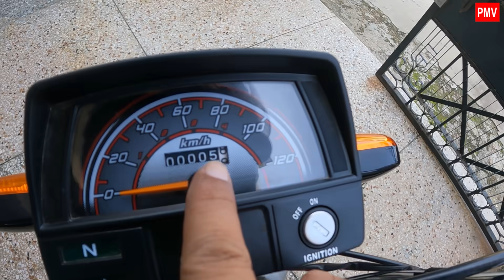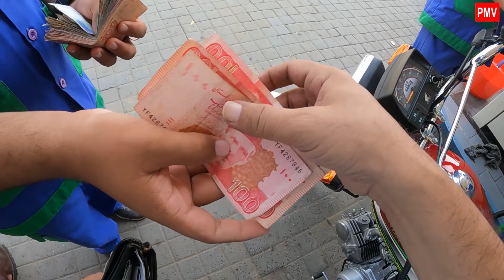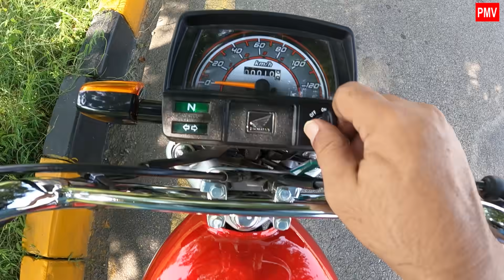FIRST FUEL TANK FULL MY HONDA CD 70 MODEL 2022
Honda CD 70 Model 2022 First Time Fuel Tank Full
Video Shot on : Go pro Hero-9
Audio Gears : Media Mod-9